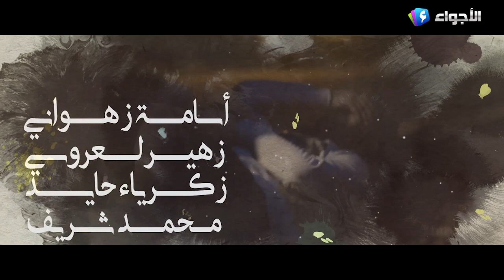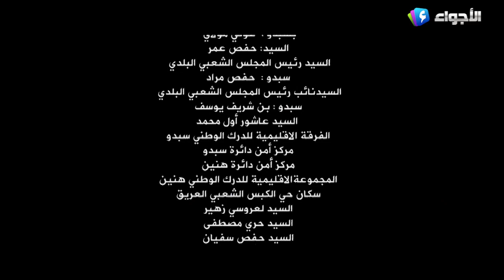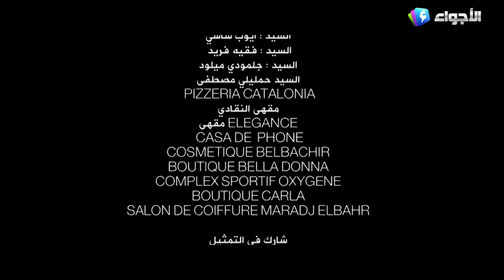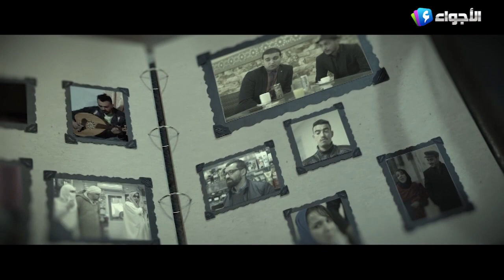الحلقة التاسعة 09 من مسلسل لعبة_الزمن